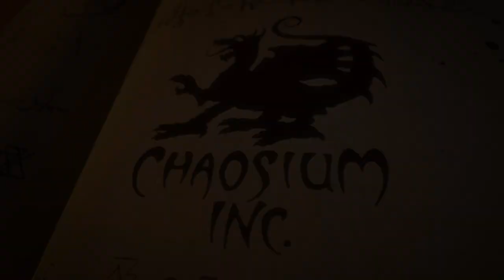Art Direction in Glorantha | Chaosium Interview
In this interview with Jaye Kovach, Jaye talks about her role in the art direction of the Gloranthan setting.